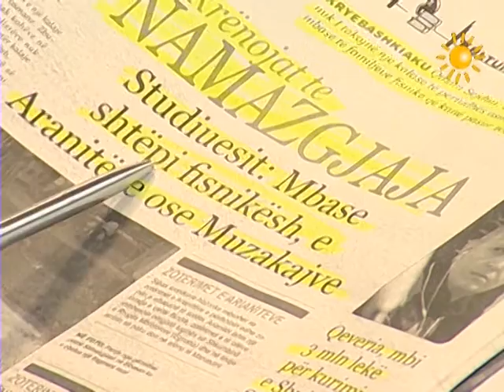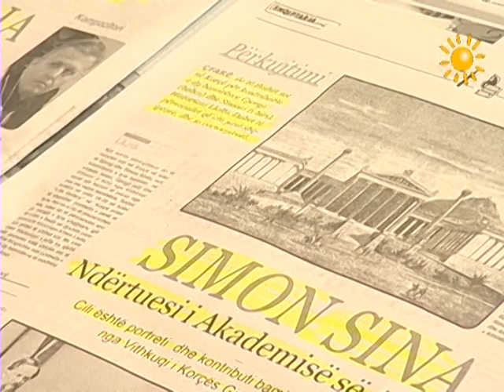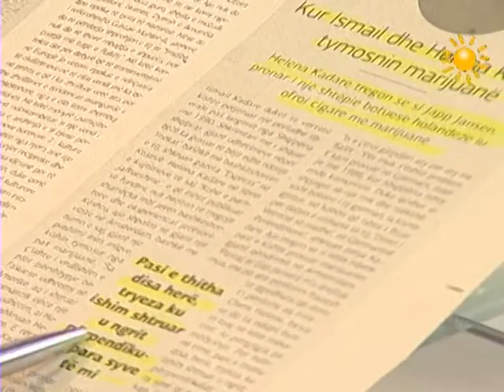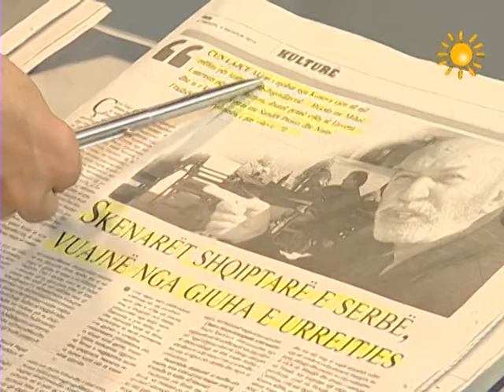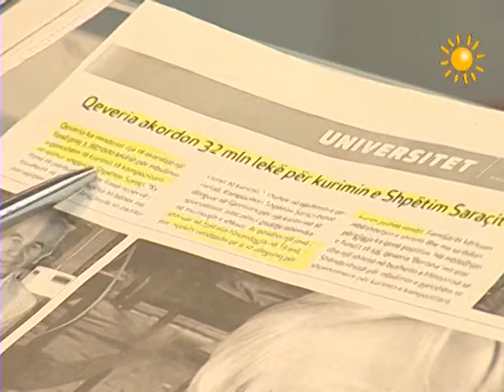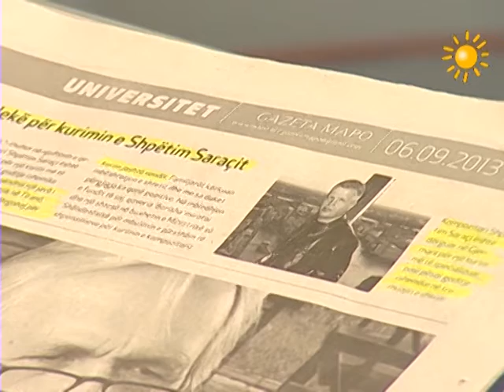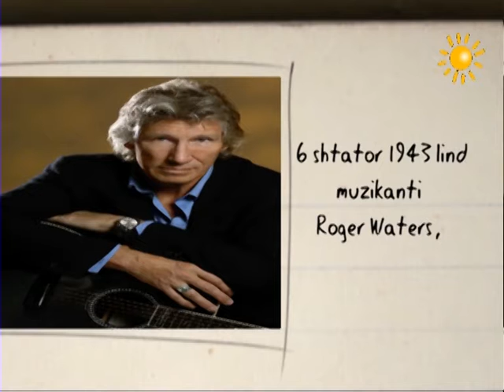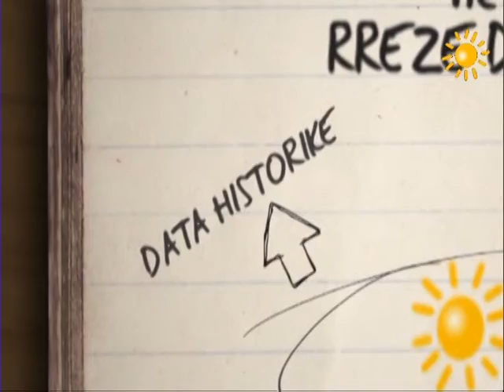RREZE DIELLI TITUJT NGA KULTRURA NE SHTYPIN E DITES 06 09 2013